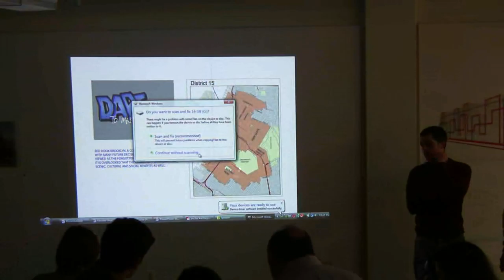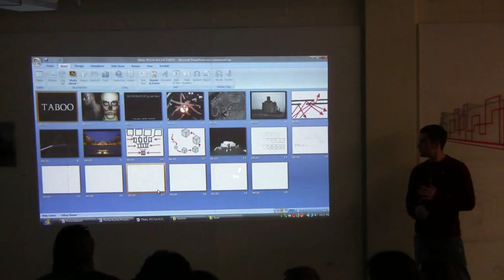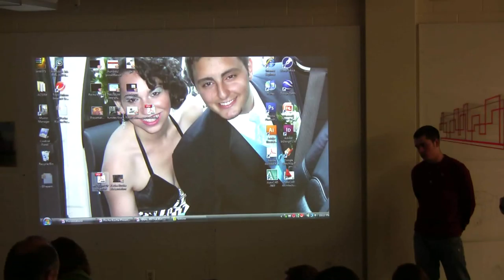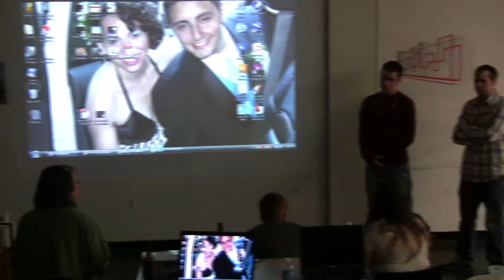Third Discussion (pt 1 of 2)